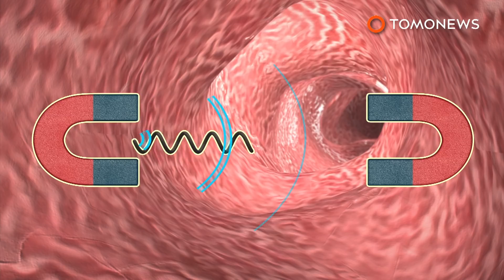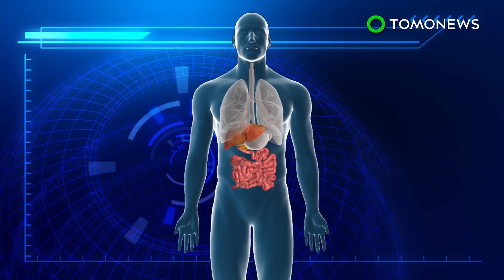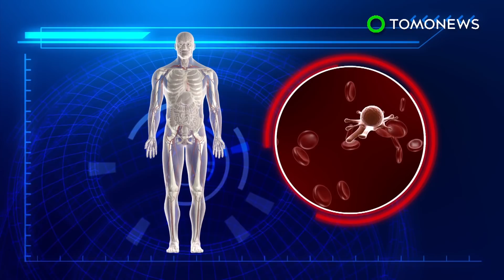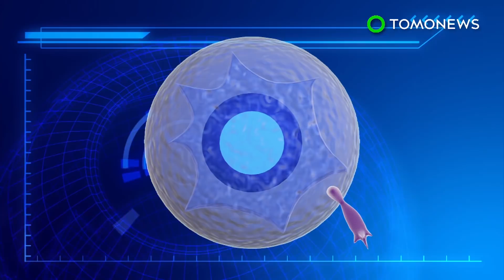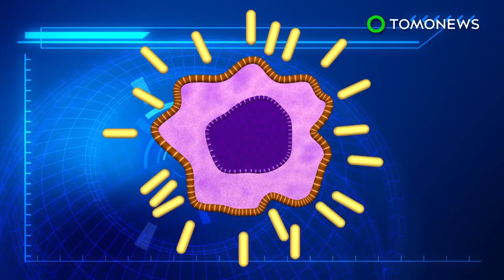Robot cancer treatment: Diet food algae turned into cancer assassin - TomoNews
HONG KONG — Scientists have transformed an algae commonly used as a dietary supplement into a cancer-eliminating robot.

Details of the research were published this month in the journal, Science Robotics.

Researchers coated spirulina microalgae in iron nanoparticles before inserting it inside a rat's stomach. The iron coating combined with the natural shape of spirulina, allowed scientists to control the and direct microalgae with magnets.

Spirulina emits a compound toxic only to cancer cells. Researchers found it eliminated 90% of cancerous cells inside lab dish after two days.

The biodegradability of robot depends on the thickness of iron nanoparticle coating. The thicker this is, the longer the robot can operate inside a subject.

Lead researcher Dr So Li Zhang told Science it's not ready for doctors to use, reckons it might be ready for use in about ten years.